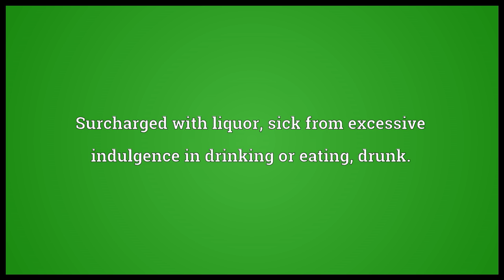Crapulous Meaning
Video shows what crapulous means. Characterized by excessive eating or drinking.. Suffering physically from the consequences of excessive eating or drinking.. Surcharged with liquor; sick from excessive indulgence in drinking or eating; drunk..  crapulous pronunciation. How to pronounce, definition by Wiktionary dictionary. crapulous meaning. Powered by MaryTTS